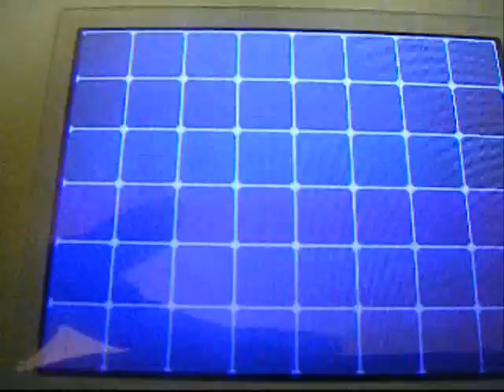An American Icon hatches! ...in Australia. Shiny Rufflet hatches on Black after 2682 eggs!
I was at uni (that's where I go Wednesday-Friday in the holidays to take advantage of the free internet. :P) talking to some Shiny Hunter friends about Digimon and cartoons on chat. It was nearly time for me to head home, and I was finishing up on my last SR for the day. But, on the 2 egg of the batch, a brown Rufflet appeared!

I had to confine my spazzing to chat, as I was in a public place. But I was SO happy -- After 2682 eggs, I finally had my shiny Rufflet and the 3rd edition to my Unova shiny dream team! AND it was Adamant!

Rufflet - #627 (Adamant)
Male (♂)
HP: 13 - 14
Att: 21
Def: 31
SpA: 18, 20
SpD: 26
Speed: 3

He's all EVed up and at Lv. 70. I believe him to be the only shiny Rufflet on Youtube hatched in a Black version also. :3 (If I am wrong in thinking this, please let me know)